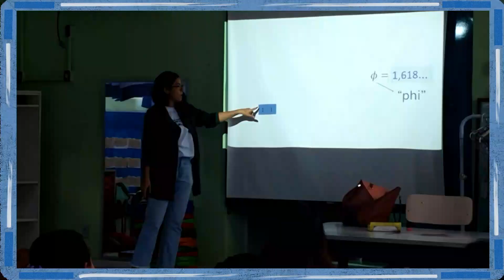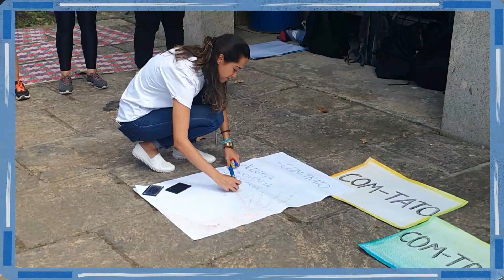Por dentro do Fundamental 2 | Rioeduca na TV – Segue na Rede - 8º e 9º Anos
O professor Flávio Nascimento apresenta a aula Por dentro do Fundamental 2.
Habilidades trabalhadas: Valorizar e utilizar os conhecimentos historicamente construídos sobre o mundo físico, social, cultural e digital para entender e explicar a realidade, continuar aprendendo e colaborar paraa construção de uma sociedade justa, democrática e inclusiva.